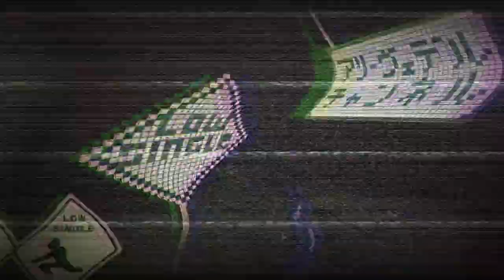#15 和風ステルスストラテジー【 Shadow Tactics: Blades of the Shogun シャドウ タクティクス ブレード オブ ザ ショーグン 】実況 暗闇潜入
次なるは飛騨の村で闇に紛れてスパイ活動！こ、これは楽しいかも！！